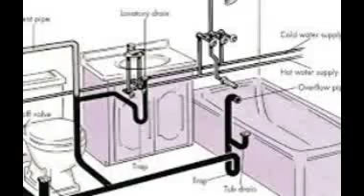sửa chữa đường ống nước phố hồ đắc di 0972575290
Chuyên sửa chữa điện, đường ống nước tại quận hoàng mai với giá rẻ nhất, gọi đến ngay sửa chữa nhanh, mọi sửa chữa đều được bảo hành miễn phí dài hạn
Địa chỉ: 171 đặng tiến đông - đống đa - hà nội